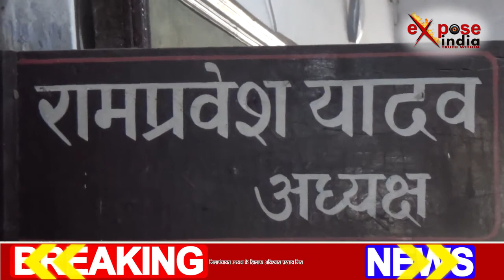अविश्वास प्रस्ताव की मंशा पर फिरा पानी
देवरिया के जिला पंचायत अध्यक्ष राम प्रवेश यादव के विरुद्ध अविश्वास प्रस्ताव के परीक्षण के लिए बुलाई गई सदन की विशेष बैठक में निर्धारित समय तक आठ सदस्य पहुंचे। कुल 56 सदस्यों में 8 सदस्यों के आने से अविश्वास प्रस्ताव पर चर्चा नहीं हो सकी। वजह जिन सदस्यों ने अविश्वास प्रस्ताव का नोटिस दिया था, पीठासीन अधिकारी उन सदस्यों के आने का इंतजार कर रहे थे। लेकिन तय समय के अंदर केवल आठ जिला पंचायत सदस्य ही पहुंचे। जिले का राजनीतिक गलियारा एक बार फिर गरमा गया है।